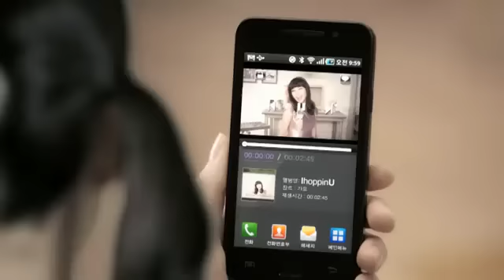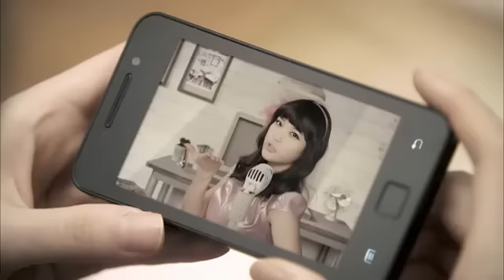IU Commercial for Phone